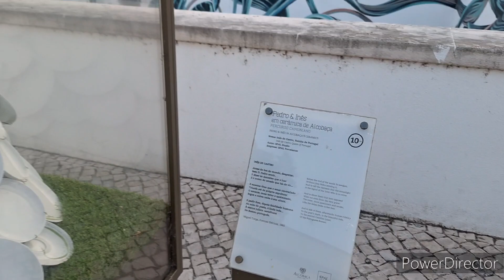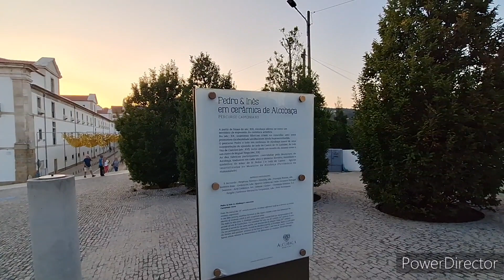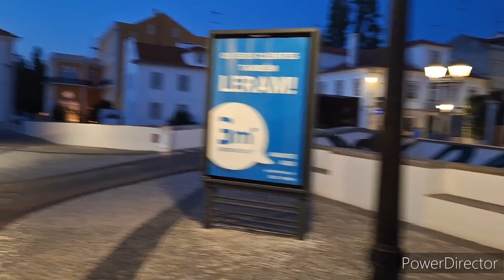ALCOBAÇA/MOSTEIRO/MOTORHOME/CASTELO/ÁREA DE AUTOCARAVANA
Neste vídeo mostramos Alcobaça,  exposição,  mosteiro, castelo e muito mais.
Somos Ana, Luis e Nina morando e viajando numa autocaravana conhecendo cada canto e recanto da Europa.
o nome do canal é em homenagem a minha mãe que se chamava Edmea e morreu de câncer aos quarenta e oito anos sem poder fazer nenhuma aventura.